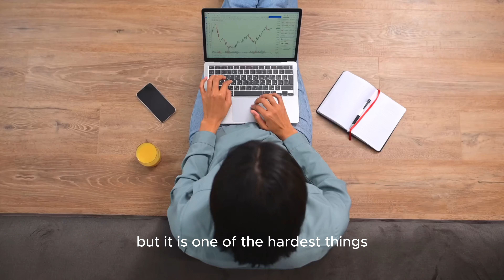HOW TO STAY MOTIVATED?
Motivation is essential and impact to our daily lives. Live best you can.